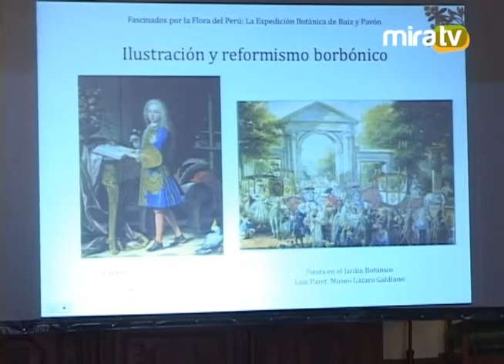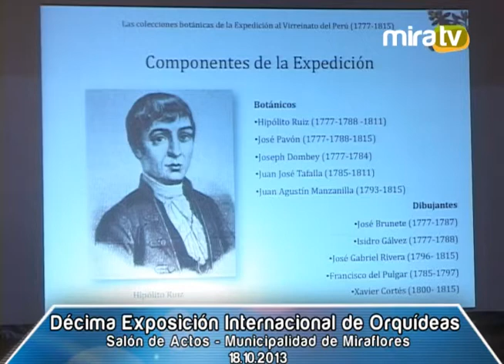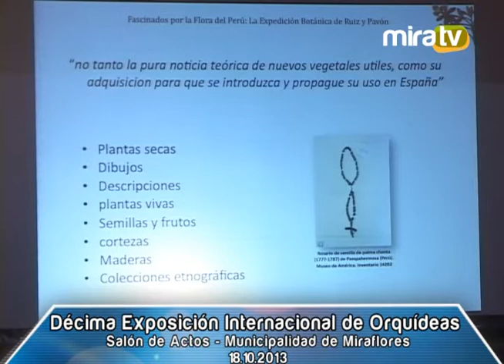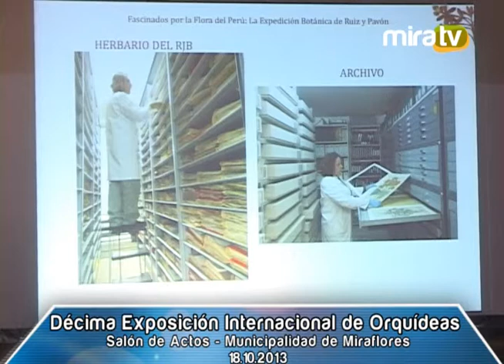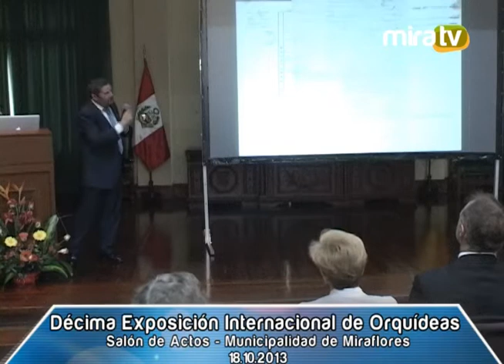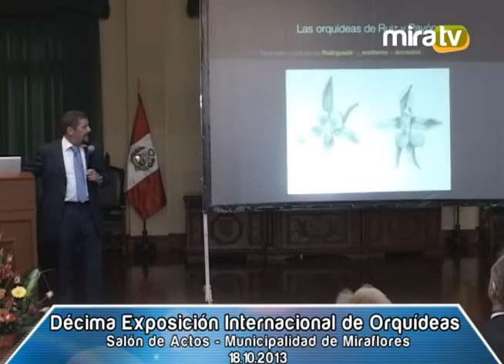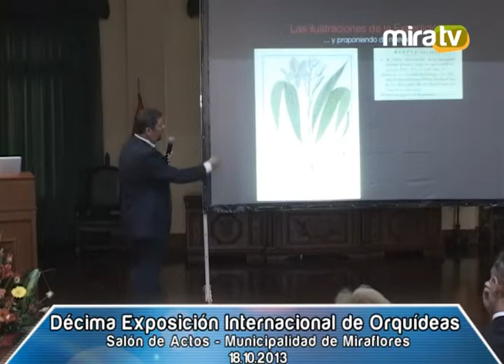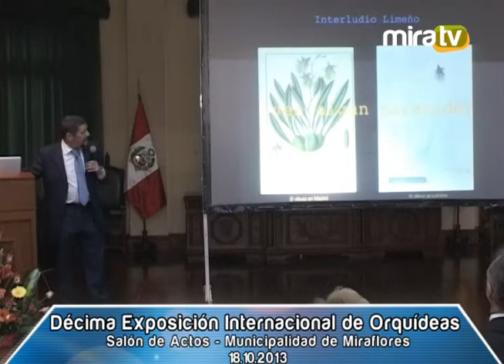Décima Exposición Internacional de Orquídeas